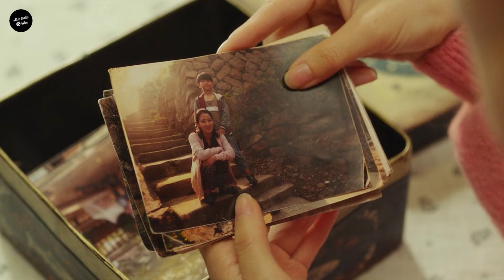BANYAK ORANG TIDAK MENYANGKA PRIA CULUN INI ADALAH !!! SANG LEGENDA PANCO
Terima kasih semua yang selalu support channel ini. Terus berikan ide2 yang membangun di kolom komentar. Saya doain teman2 semua yang membaca deskripsi ini selalu dipermudahkan urusan dan dimurahkan rezeki nya. AMIN

scott adkins
tentara bayaran
michael jae white
jason statham
sylvester stallone
the siege 2023 full movie
the siege 2023 trailer
alur cerita film the siege 2023
film action
the siege 2023 subtitle indonesia
the siege 2023 sub indo
sub indo full movie
full movie
film boyka
film stone cold steve austin
film the siege 2023
liam neeson
crist hamswort movies
film action
film india
film hollywood
film kate
yakuza
ketua yakuza
review film the siege 2023
spolier film the siege 2023
film the siege 2023 recaps